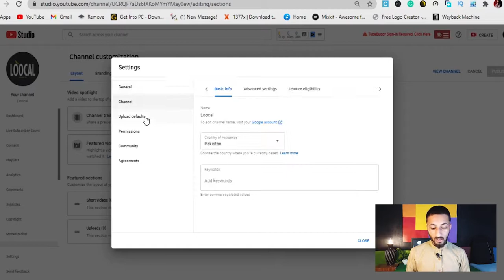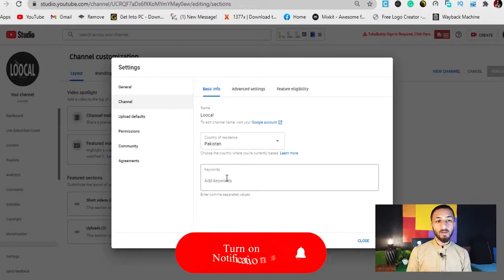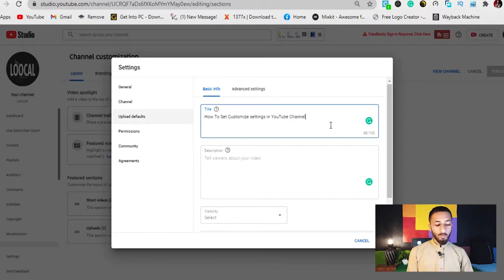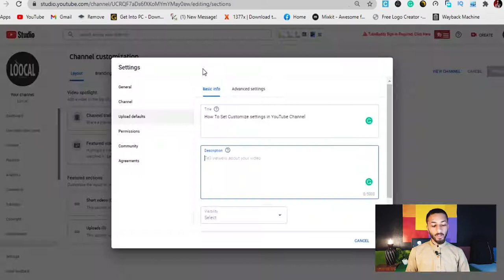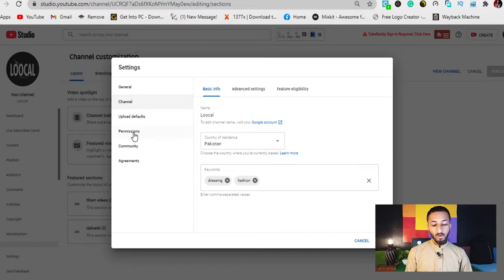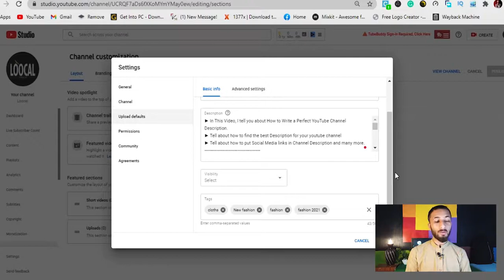{#5}🎥 YouTube Channel Best and Important Settings l Video Marketing 2021 l Urdu/Hind | Hammad 946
► In This Video, I tell you about YouTube Channel Best and Important Settings.
► Tell about all Important settings in YouTube in 2021

►How to add Product on daraz.pk in 2020.l l Episode 3 l l Part 1 l l Urdu/Hindi l l Hammad 946.